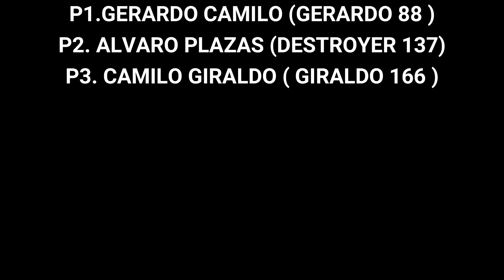🏁MOTO VELOCIDAD MEDELLÍN categoría 150c.c 🔥 .MOTOCICLISMO URBANO(GERARDO CAMILO 88))1/12/2019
Abordo de uno de los mejores pilotos de moto velocidad a nivel nacional conocido como GERARDO CAMILO 88 en la categoría 150c.c  por las calles de Medellin en el Barrio Colombia.

On board one of the best national speed motorcycle riders known as GERARDO CAMILO 88 in the 150c.c category through the streets of Medellin in the Barrio Colombia.

Video de la pagina de You Tube Gerardo Camilo.